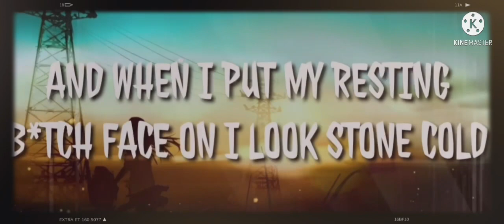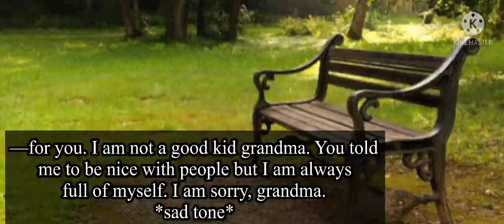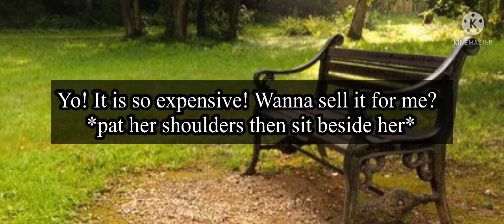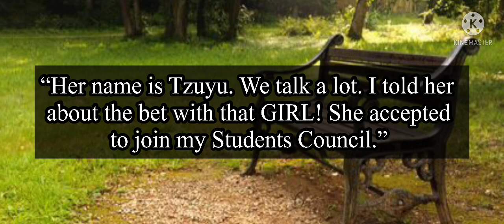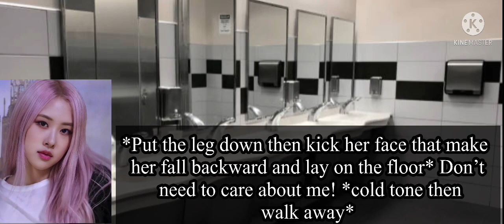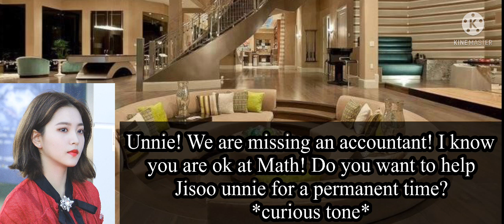Chaesoo FF || “I Hate The World, But I Love You” || EP. 3